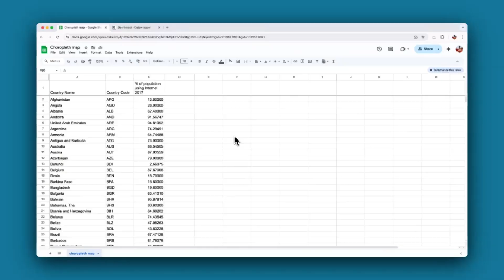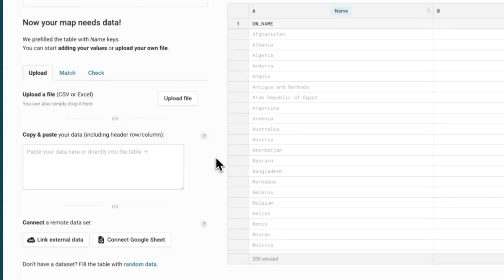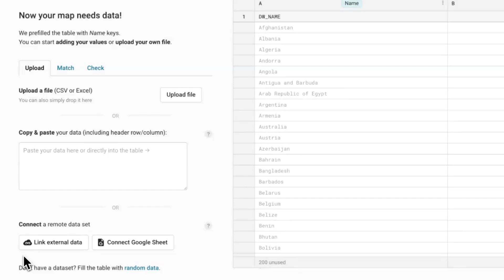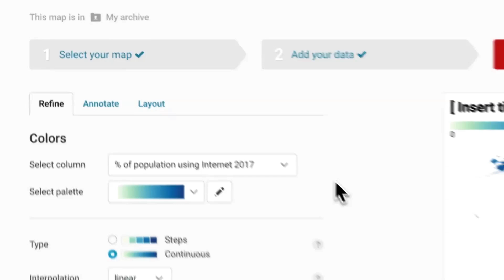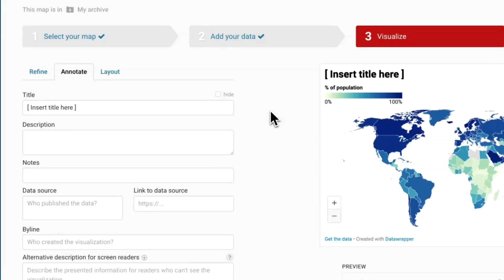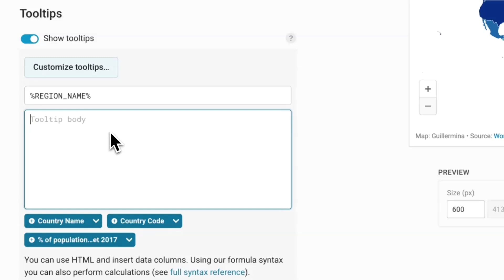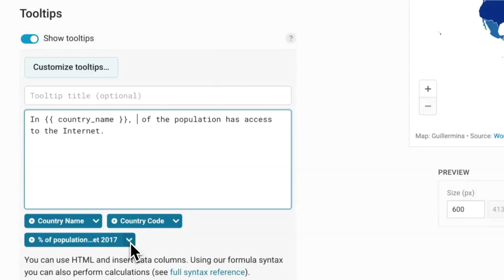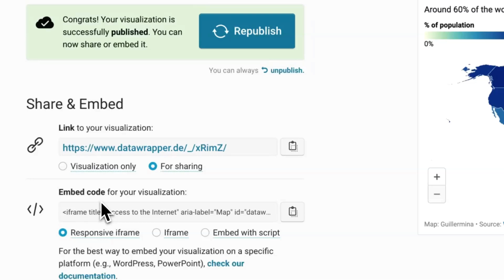How to create and customize a choropleth map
Our product specialist Guillermina walks you through how to create, customize, and publish a choropleth map in Datawrapper — a great choice when you want to show geographic patterns in your data.

Datawrapper is an online data visualization tool that lets you create maps, chart, and tables for your online articles, presentations, print, social media and more. Try it out without signing up: datawrapper.de
Timestamps:
00:00 Intro
00:27  Choropleth maps
00:39 Data
01:23 Select your map
01:41 Add your data
03:00 Visualize
06:58 Publish & Embed
07:47 Outro